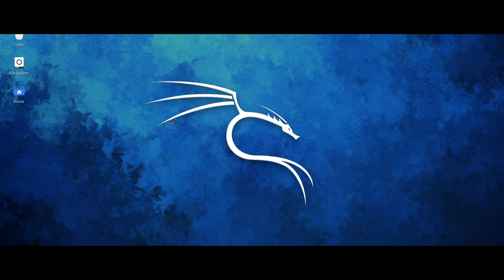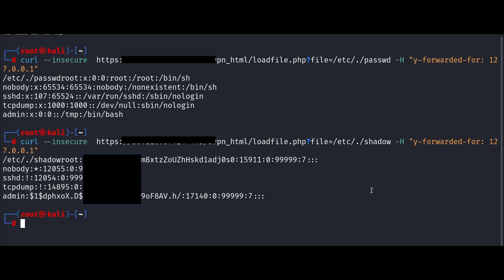Hacking pills #28 : Sangfor Firewall Bypass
Sangfor Firewalls are prone to bypass that allows remote attackers to read administrative files including /etc/passw, /etc/shadow and potentially gain Remote Code Execution. Original research done by Watchtwr Labs who deserve all the credit for this novel attack technique.

Attack: curl --insecure -H "y-forwarded-for: 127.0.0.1"